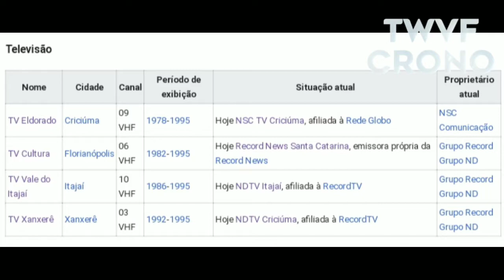A história da RCE TV|TWVF_doc|EP1•T2